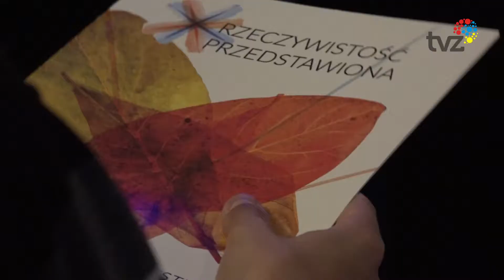UROCZYSTE ZAKOŃCZENIE FESTIWALU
Spektakl "Debil" z teatru im. Juliusza Słowackiego z Krakowa zwyciężył w tegorocznej XX edycji Festiwalu Dramaturgii Współczesnej "Rzeczywistość Przedstawiona". Oprócz nagrody głównej przyznano wiele wyróżnień.